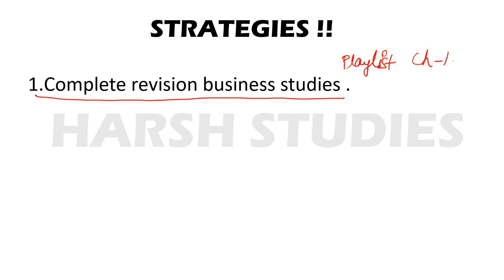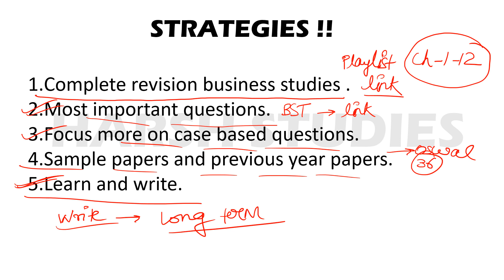MOST IMPORTANT STRATEGIES BUSINESS STUDIES BOARD EXAM CLASS 12 2024 BOARDS | CLASS XII 2024 BOARDS.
Product Title - Gurukul 36 Sample Question Papers CBSE Commerce Class 12 Exam 2024 : Fully Solved SQP Pattern, Unsolved Papers (English, Maths, Accountancy, Economics, Business Studies, Physical Edu, Comp Science)

Product Description – Get Exam Ready by Practicing with Gurukul 36 Sample Question Papers for Commerce Stream CBSE 12th Class Examination 2024. This Sample Practice book is completely based on Sample paper blueprint issued by CBSE in March 2023. Includes all Commerce stream subject papers such as English Core, Maths, Accountancy, Business Studies, Economics, Computer Science, and Physical Education.

How can you benefit from Gurukul CBSE 36 Commerce Sample Papers for 12th Class?
Our Sample Question Handbook Includes subject-wise question papers strictly based on the Latest New Sample Question Paper Pattern released by the CBSE Board in March, 2023.
1. Strictly based on the Latest Syllabus released by CBSE
2. Entire 12th Commerce Syllabus 7 Subjects Covered
3. 7 Fully Solved Questions based on New Specimen Question Paper Pattern by CBSE in March 2023
4. Total 47 Sample Papers with 1 Unsolved Sample Paper Per Subject Provided
5. Well explained Expert Answers for Better Understanding
6. Focused on Topics most likely to be asked in Boards

Oswal: Website name: Oswal.io

HARSH STUDIES,
COMMERCE CLASS 12 STRATEGIES ,
CLASS XII BOARDS 2024,
CLASS 12 BUSINESS STUDIES IMPORTANT QUESTIONS,
CLASS 12 ECONOMICS IMPORTANT QUESTIONS,
CLASS 12 ACCOUNTS IMPORTANT QUESTIONS,
CLASS 12 BOARDS 2024 IMPORTANT QUESTIONS,
CLASS 12 STRATEGIES TO SCORE GOOD MARKS,
COMMERCE CLASS 12 ,
COMMERCE BOARDS 2024,

MOST IMPORTANT QUESTIONS BUSINESS STUDIES CLASS 12 ,
BUSINESS STUDIES CLASS 12 IMP TOPICS,
BUSINESS STUDIES CLASS 12 IMP QUESTIONS,
HARSH STUDIES,
HARSH STUDIES,
COMMERCE CLASS 12 ,
COMMERCE BOARDS 2024,